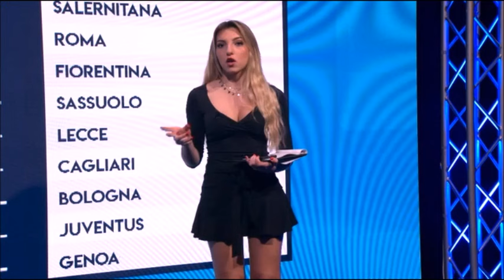Kristel Talamonti & Giada Giacalone - Tutti in campo 28.2.2024